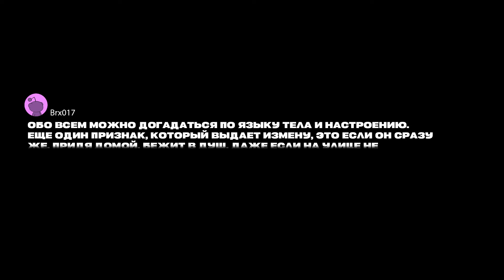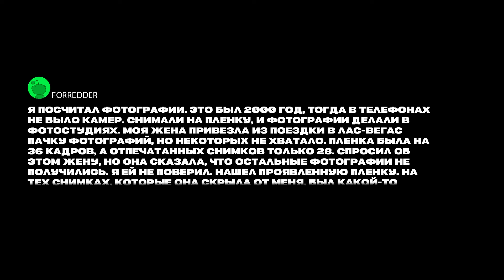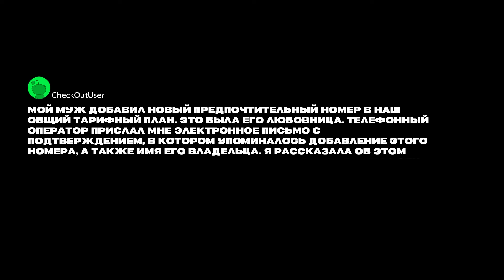Как Я ДОГАДАЛСЯ, что ОНА МНЕ ИЗМЕНЯЕТ?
Пользователи Reddit поделились как они уличили свою вторую половинку в обмане.